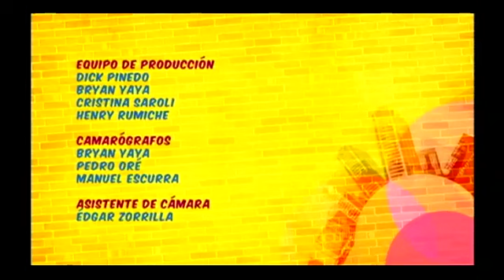Metrópolis: 24/12/2013 - cap 3